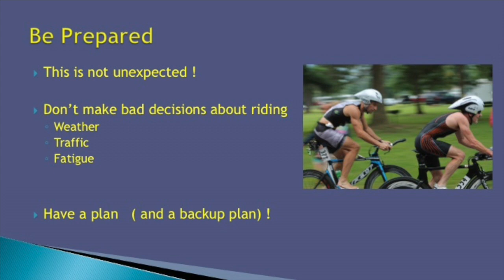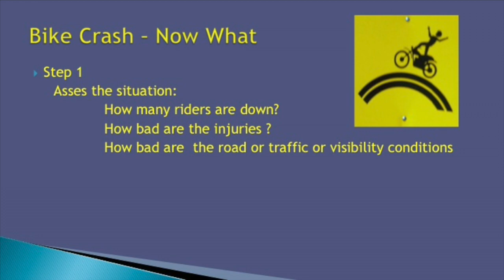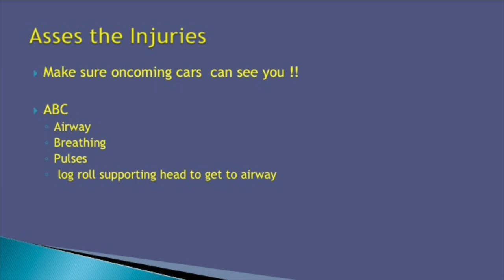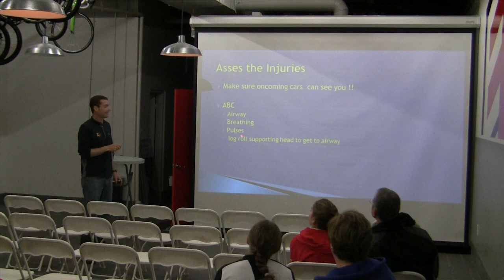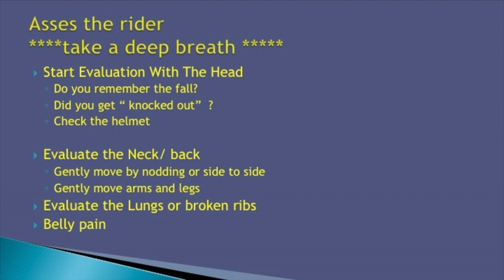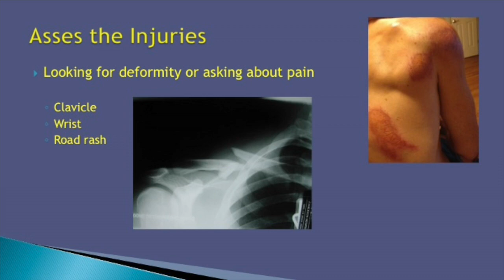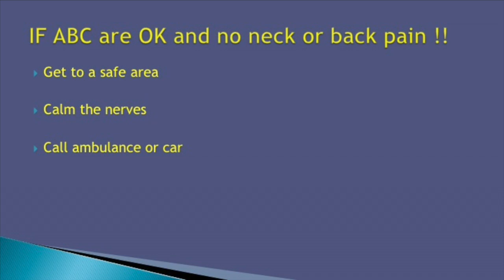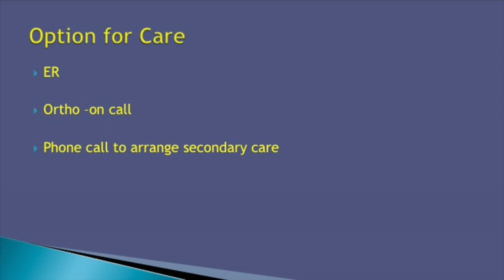How to Handle Cycling Emergencies - Bike Crash Response - Dr. Moose Herring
This video is about How to Handle Cycling Emergencies - Bike Crash Response - Dr. Moose Herring